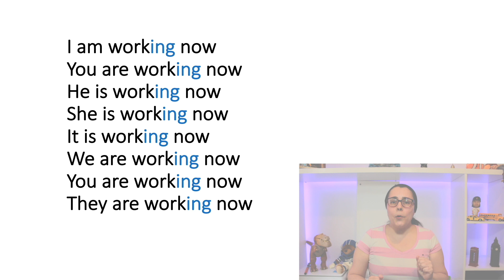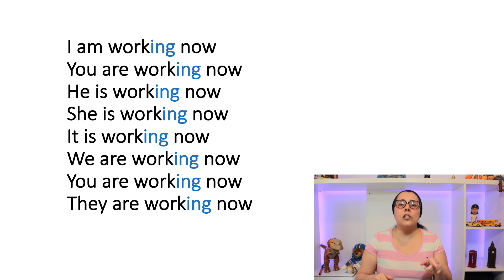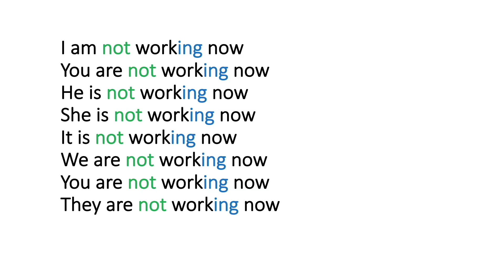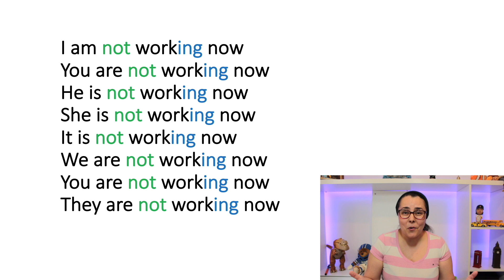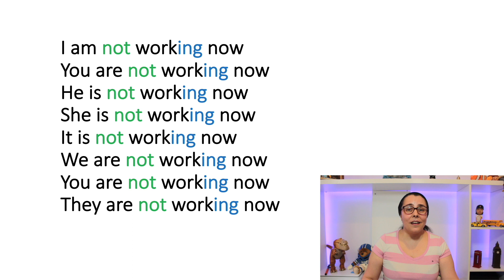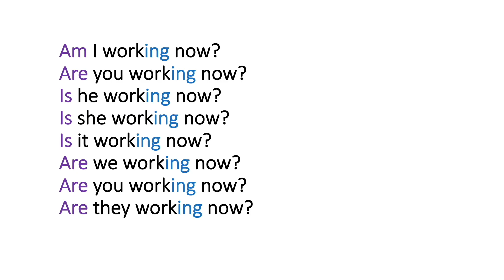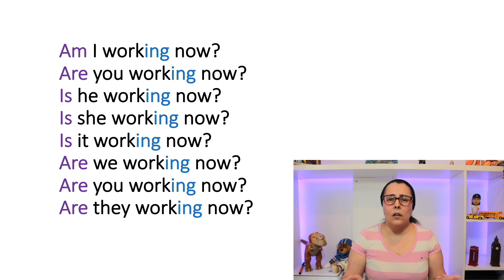VERBOS, TÉCNICA REPETIÇÃO, CULTURA, PRONÚNCIA - INGLÊS RAIZ #2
Inglês raiz. Assuntos:
- To be pra quê?
- Present continuous
- Aprenda inglês e nao esqueça (tecninca da repetiçao)
- Como se inserir na CULTURA de lingua inglesa
- Pronuncia (regra de ouro)

ASSISTA TAMBEM:

- Técnica INFALÍVEL para DESTRAVAR A LÍNGUA em INGLÊS

- INGLÊS - VERBO TO BE # 1 / É AGORA OU NUNCA! / FORMA AFIRMATIVA

INGLÊS - VERBO TO BE # 2 / FORMA NEGATIVA

- INGLÊS - VERBO TO BE # 3 / FORMA CONTRAÍDA

- VERBO TO BE # 4 - FORMA INTERROGATIVA

-  500 PALAVRAS em INGLÊS em MINUTOS!

- Aprenda INGLÊS através da BÍBLIA - VOCABULÁRIO

- Aprenda INGLÊS através da BÍBLIA - I Corinthians 13

- COMO APRENDER INGLÊS e NÃO ESQUECER! | Corte